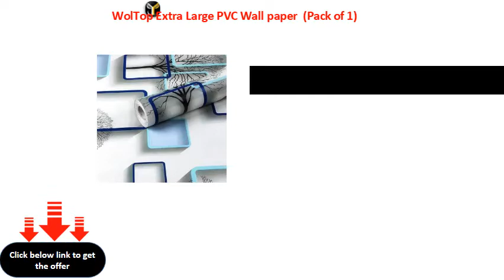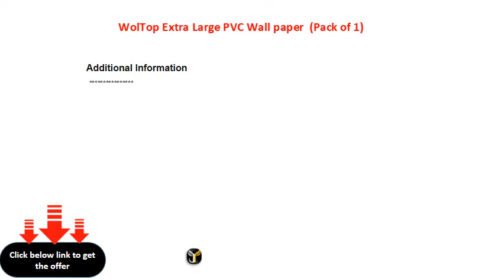WolTop Extra Large PVC Wall paper Pack of 1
Color: Multicolor
Pack of 1
Theme: Floral & Botanical